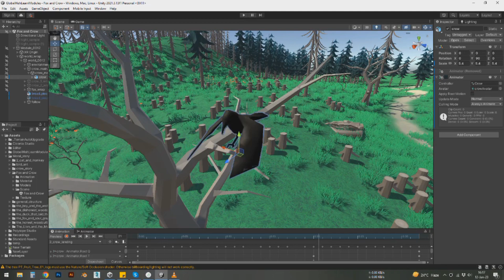Story "Never believe flatterers" - Development day 2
We are working on the moral story "Never believe flatterers". It is our second day of progress !! If you want to watch on VR device...

Thanks!